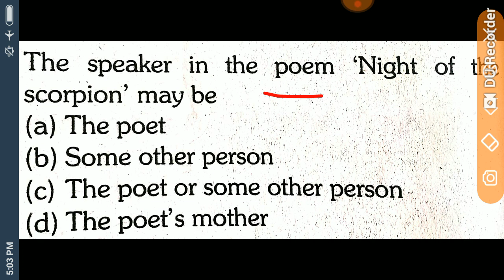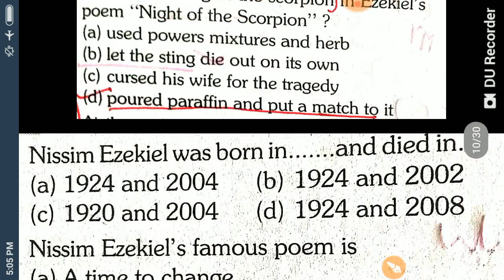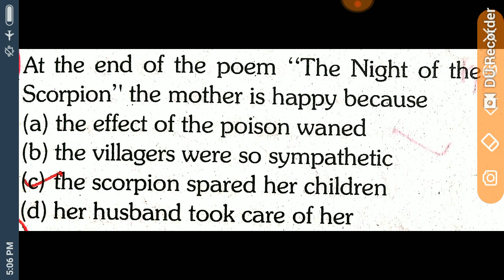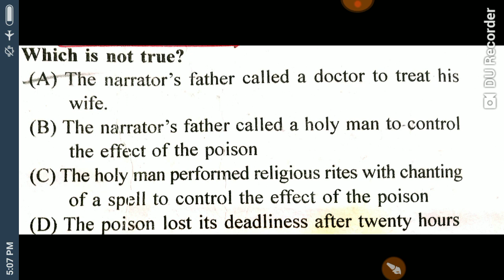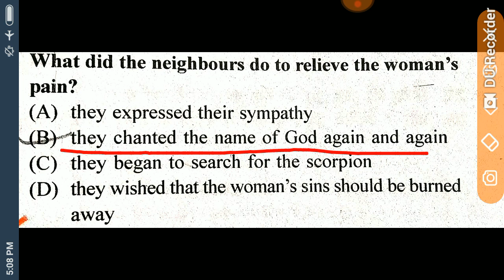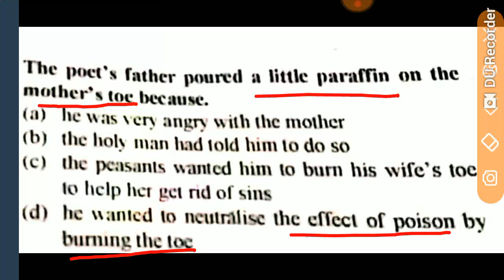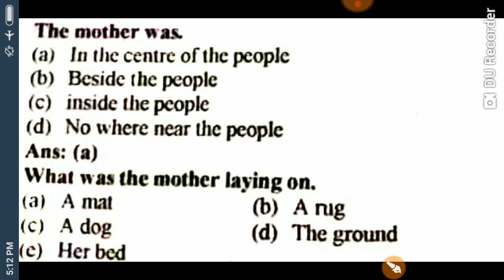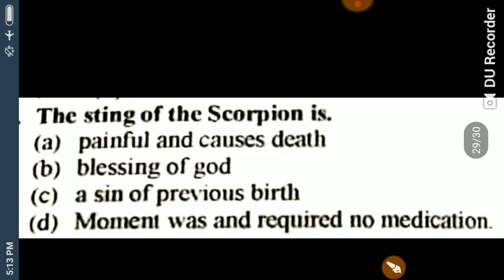Night Of Scorpion.MCQ Nissim Ezekiel in English Literature.